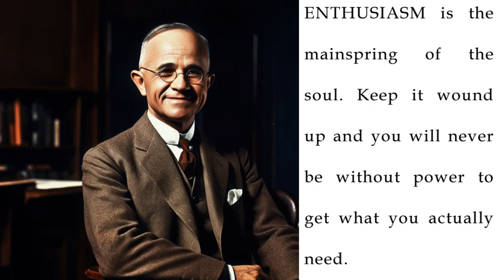Law of Success - Pleasing Personality 10.2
He did not acquire the art of being agreeable! Because he could not or would not subordinate "self" for the good of his followers.